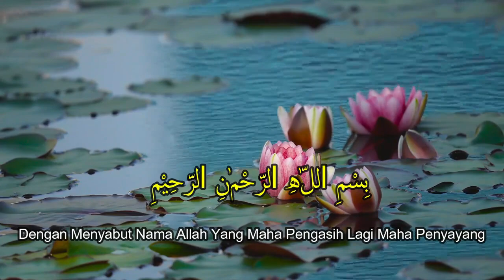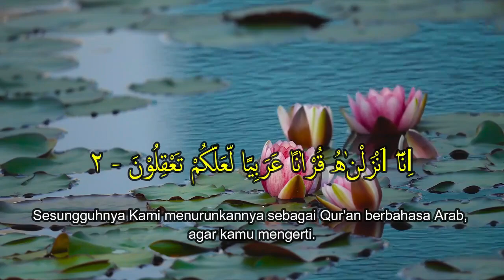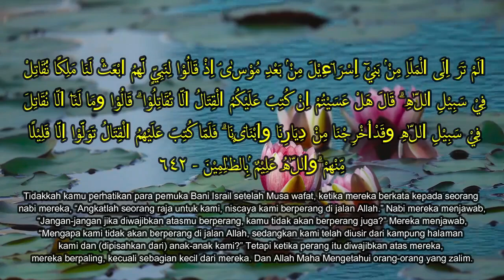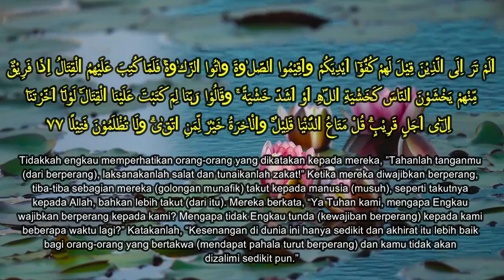TAK PERLU DI HAFAL, CUKUP DENGAR SECARA RUTIN! Ayat Pembuka Aura Wajah Dan Tubuh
voice: Ust. Arif Hidayat
ATTENTION!!!
Kami tidak mengizinkan dan tidak meridhoi kepada siapapun untuk menggunakan kembali (reupload) atau mengedit audio dan video dari channel Ilmune Kyai!